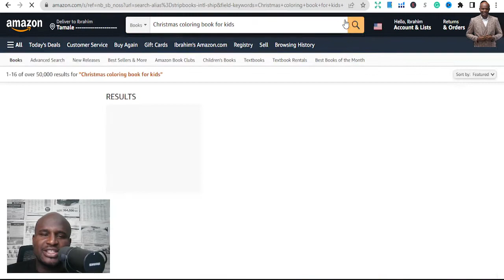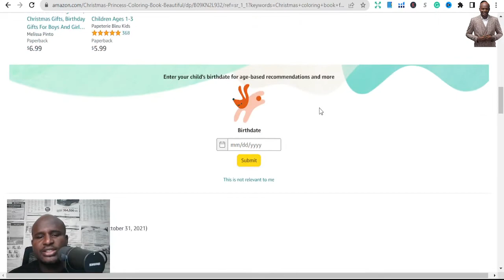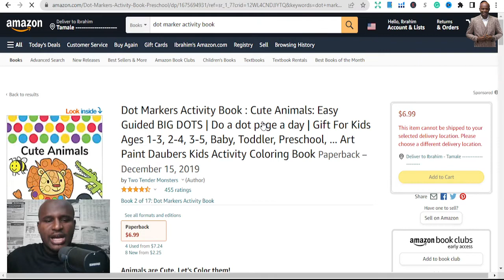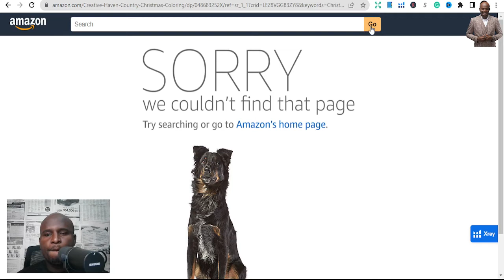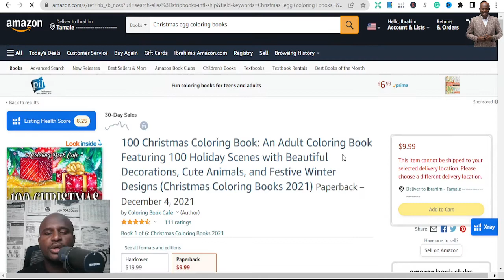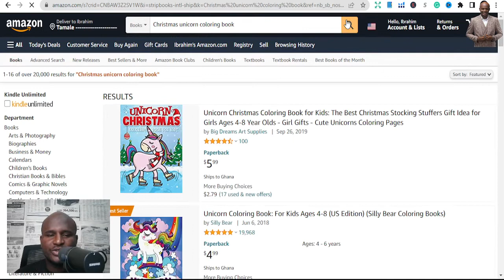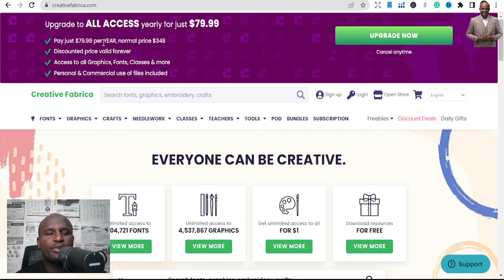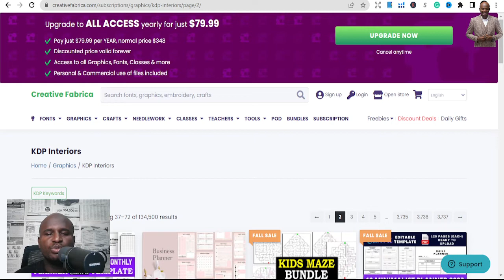Best 5 KDP Christmas Niches pt 1 : Amazon KDP Publishing Niche research for Activity Books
Best Book List:
1: How to start a Profitable Youtube Channel
2: How to create an online course
4. How to start a Profitable Blog
5. Public Speaking for success